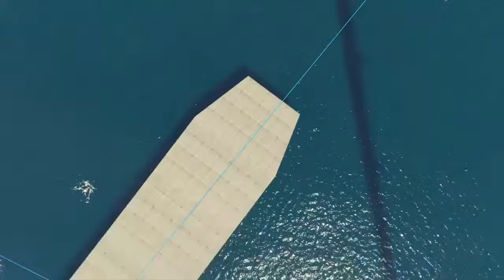PC + PS4 🦓 XA12 * №61 🦓 4K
Viel Spass :)
Maplink PS4: